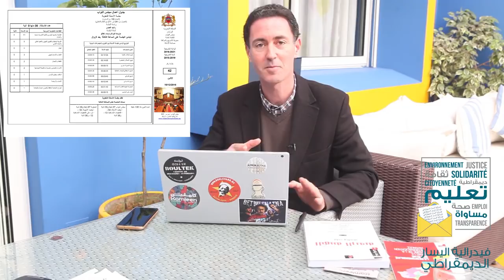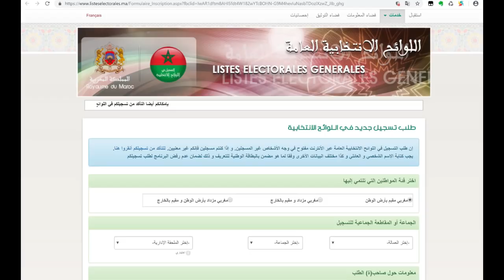ma semaine politique #74 بودكاست سياسي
الحلقة 74 من البودكاست السياسي: لقاء  مع السي بنسعيد آيت إيدر، المعارضة البناءة، تقارير المجلس الأعلى للحسابات، كتاب عن مركز ايت ايدر للأبحاث و الدراسات و موسيقى عن المرحوم   حميد. الزاهر " انا عندي ميعاد"، شكر.

74ème édition de ma semaine politique : Rencontre avec Ssi Bensaid Ait Idder, l’opposition constructive, les rapports de la Cour des comptes, une musique de feu Hamid Zahir « J’ai un rendez vous » merci.